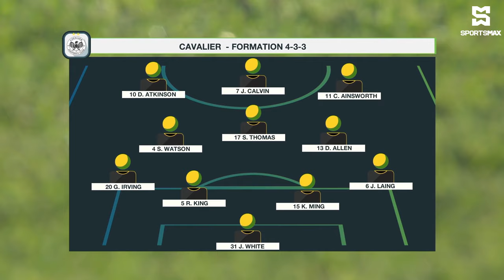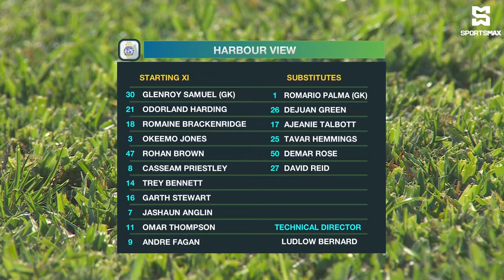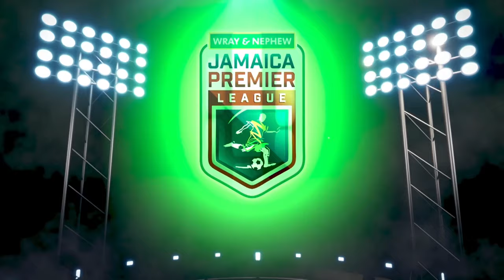Cavalier FC defeat 1-0 Harbour View FC in JPL matchday 14 battle! Match Highlights